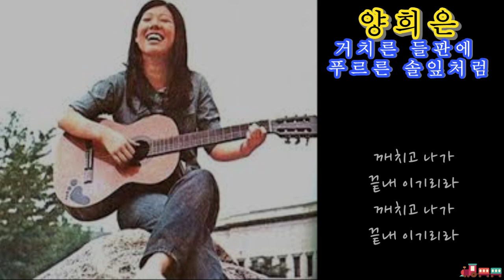양희은 - 거치른 들판에 푸르른 솔잎처럼